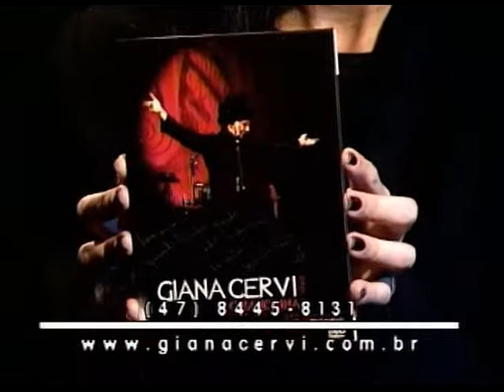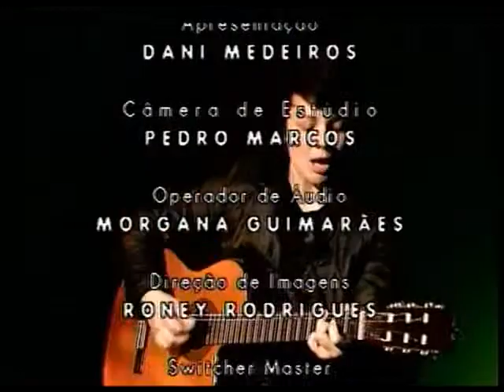Cultura Catarina - Giana Cervi - parte 03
Programa Cultura Catarina - TV Univali/2011.
Produção e Apresentação: Dani Medeiros
Gastronomia: Mariana Guedes.